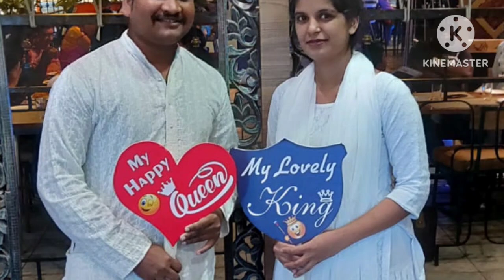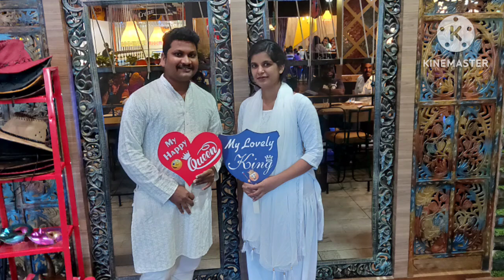My Love Marriage Life -12 Years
T R Prasanna ❤️ T Roja
12 Years Celebrations
Date: 03-Aug-2024